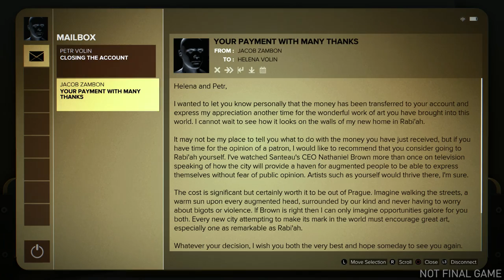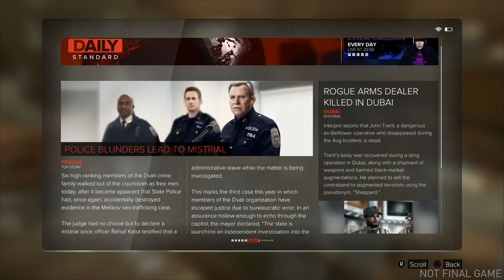PS Site.com: Deus Ex: Rozłam Ludzkości | Official City-hub Gameplay Demo (E3 2016)